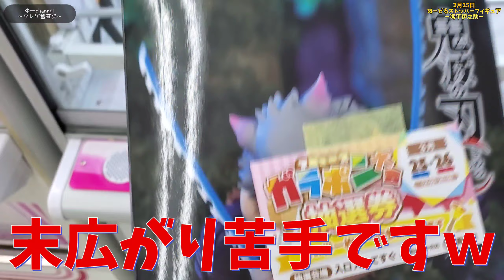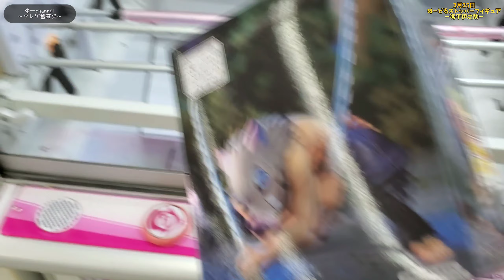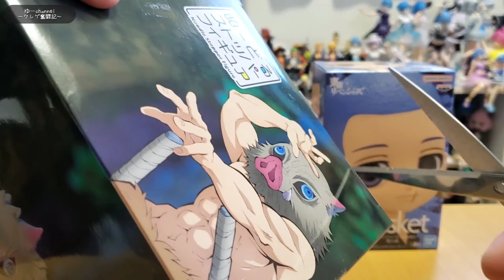【クレーンゲーム】この形…実は大チャンス!!シンプルに◯◯を狙うだけで簡単攻略出来る!!【東リベ 柴八戒 鬼滅の刃 嘴平伊之助】【万代書店 鈴鹿店】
末広がり設定は…超苦手ですｗｗ
今回はクレーンゲームにて鬼滅の刃から嘴平伊之助
ぬーどるストッパーフィギュア&東京リベンジャーズから
Qposket柴八戒のフィギュアが登場したので
クレーンゲームにて獲得を目指して行きます!!
アーム力さえ強ければ…シンプルに狙えば簡単攻略も可能に!?
良かったら参考&最後までご視聴頂いたら光栄です!!
伊之助(いのすけ)は…末広がり設定でしたが…やっぱり苦手意識ｗ
このぬーどるストッパーフィギュアシリーズは…
箱だけがデカイイメージがめちゃくちゃありますｗ
いくらで行けるのか!?良かったら最後までご視聴下さいね!!
通知&コメントよろしくお願い致します!!

※前回の動画
【クレーンゲーム】簡単に獲る最短手順は◯◯をせよ!!
長箱でも簡単に獲れますｗ【SPY×FAMILY アーニャ

【クレーンゲーム】この形…実は超大チャンス!!
重心さえ見極めたら簡単に獲れますｗ【ヒロアカ 緑谷出久
鬼滅の刃 鬼舞辻無惨 産屋敷輝哉 チェンソーマン 早川アキ】

【クレーンゲーム】アツ過ぎる新作…リコリコ千束&たきな!!
この形は大チャンス!!簡単に獲るにはここを狙え!!
【リコリコ 千束 たきな】【ごとはな 中野ニ乃】

【クレーンゲーム】初心者必見!!最短攻略はまず◯◯して!!
たった◯◯手で獲れる攻略方法ｗ【SPY×FAMILY ロイド

魔王魂

0:00 オープニング
0:25 ぬーどるストッパーフィギュア鬼滅の刃 嘴平伊之助
4:04 Qposket東京リベンジャーズ 柴八戒
6:01 開封シーン